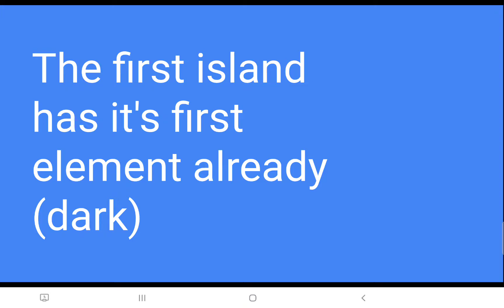join the cat crew now! ( my new group channel)